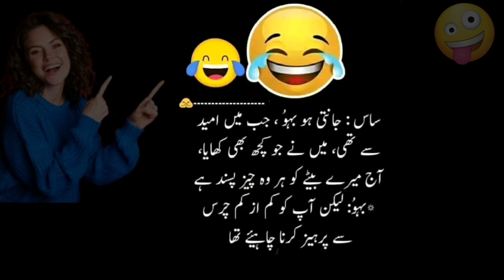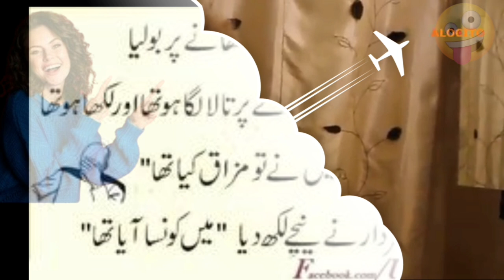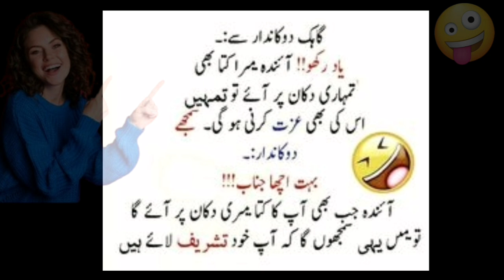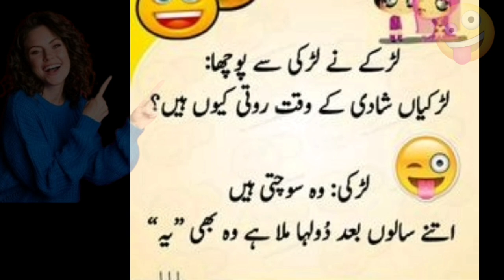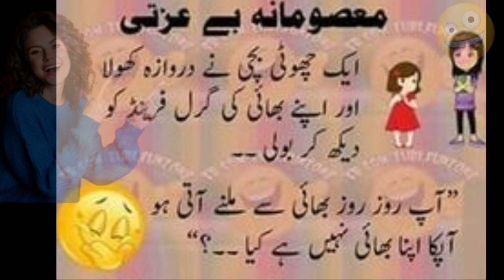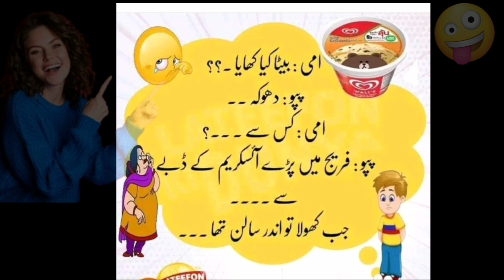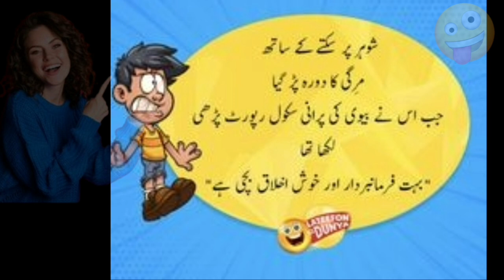Pathan ny bachy ka nam amrica rakha🤣|Pathan jokes in urdu|latifay in urdu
urdu jokes
best jokes in urdu
funny jokes
pathan jokes
jokes
pathan funny jokes in urdu
pathan jokes jokes in urdu
pathan funny jokes
dirty jokes
comedy jokes in urdu
dad jokes
husband wife jokes in urdu
sardar jokes
latify in urdu
adult jokes
funny urdu jokes
funny pathan jokes
boyfriend jokes in urdu
bobi enjoyments

your quaries :

lateefay
urdu lateefay
aaj ka lateefa
lateefa
mazahiya lateefay
aaj ka lateefah
lateefay in urdu
lateefy hi lateefy
ganday lateefay
funny lateefay
funny lateefa
lateefay hi lateefya
urdu lateefay 2022
lateefay hi latifay
lateefy hi lateefya
lateefah hi lateefya
aj ka lateefa
aj ka lateefah
new lateefay
today lateefa
lateefah
latest lateefy lateefy lateefa
lateefy